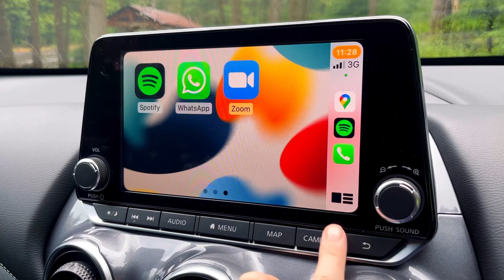Introducing the Nissan Juke Hybrid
Introducing the New Nissan Juke Hybrid now available at Pat Kirk Nissan.

The new Nissan Juke Hybrid is a stepping stone from petrol to full electric.

Offering everything you know and love about the iconic Nissan Juke, the Nissan Juke Hybrid uses advanced technology which combines an electric motor with a petrol engine, offering you better fuel economy without compromising on style or performance! ⛽

Also as a first, the Nissan Juke Hybrid also features the Nissan e-Pedal as standard. Already available on the Nissan LEAF e-Pedal is an advanced system that lets you adjust vehicle speed, and even come to a stop, by only depressing or releasing the accelerator pedal. When you use e-Pedal, regenerative braking is enhanced, helping provide a more economical driving experience, allowing you to get more out of each tank of petrol!

The Nissan Juke Hybrid is available to test drive NOW at Pat Kirk Nissan. Speak with a member of our Nissan team for more information;

📲 Send us a Private Message: m.me/pat.kirk.ltd